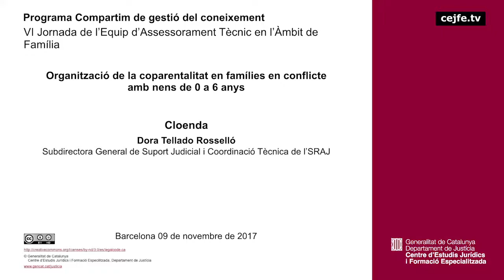171109 VI Jornada de l’Equip d’Assessorament Tècnic en l’Àmbit de Família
Cloenda
Dora Tellado